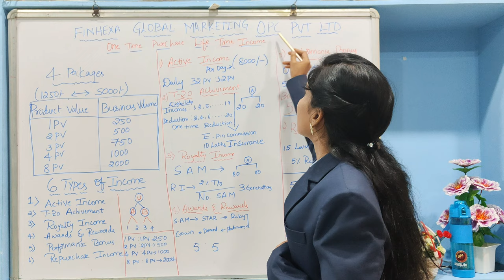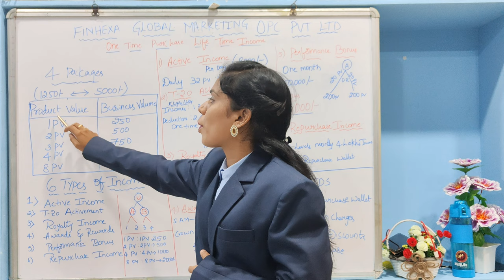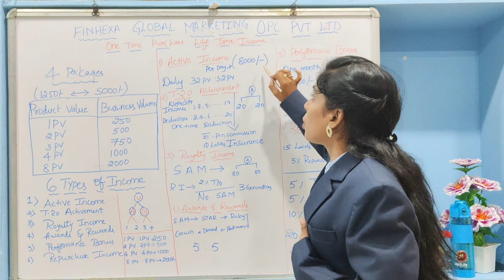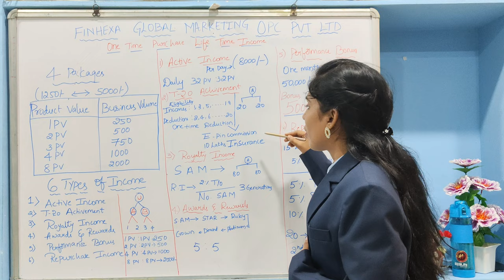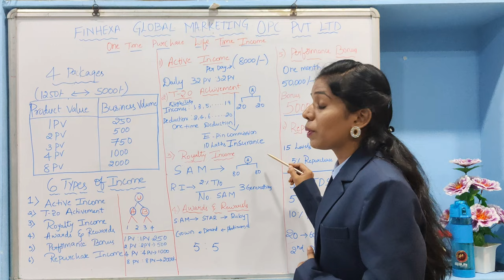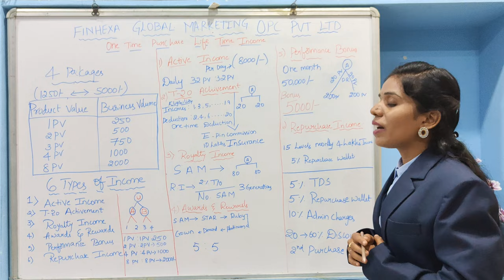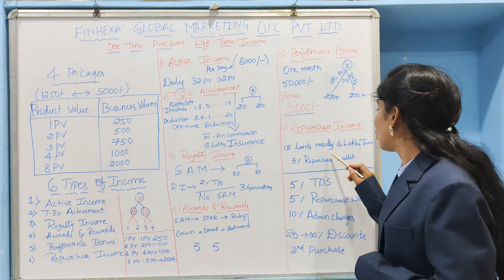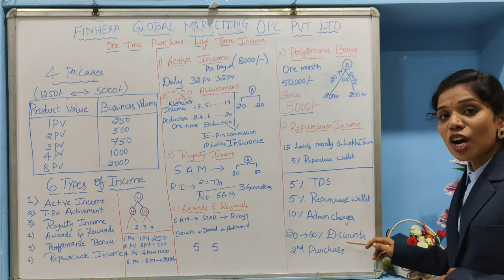FINHEXA GLOBAL MARKETING( OPC) PVT LTD.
Hey..  Sirisha  here..

Right now we are looking for females,males, retired persons no age limit,students, housewives, ...want to achieve their dreams by building their own bussiness/a new career from home in your free time

It. all starts with one single step, JOIN 🇮🇳'S FASTEST GROWING NETWORK. If u r interested to proceed further share ur details *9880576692*

*Name       :*
*Language :*
*Place      :*